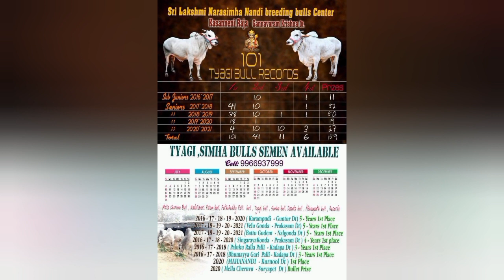💥📸🦁...కాసన్నేని రాజాచౌదరీ గారి సింహా గిత్త చరిత్ర చిన్న వయస్సులోనే భారీలోడ్ బండలు తోలిన గిత్త...🦁💥📸